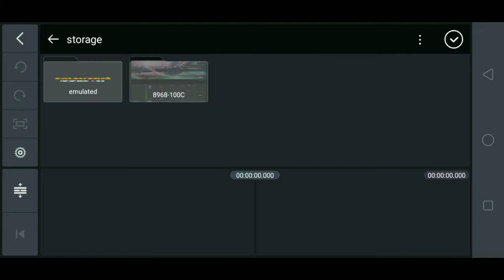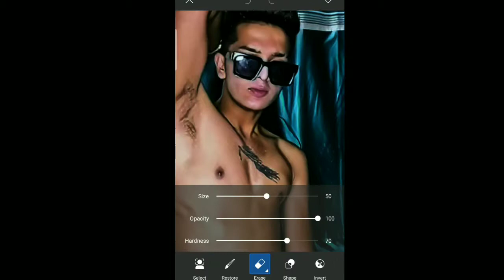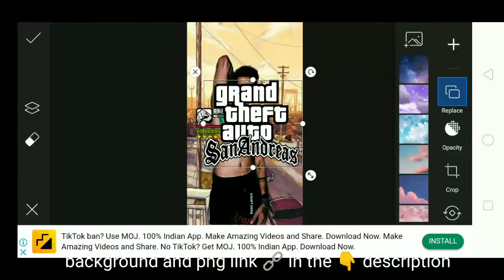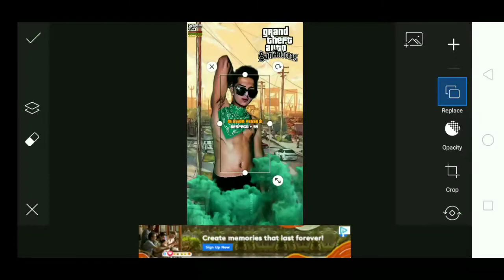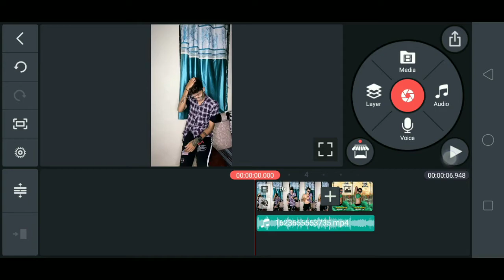how to create gta filter reels | gta san Andreas trending video reels hrushi 22 | ak khan editing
.Lightroom mobile professional photo editing | Lightroom simple and hd editing | Nsb editing picture

Ak Khan editing

                      🤗welcome my Chennel🤗

My name
                  Ak Khan

 My channel
               Ak Khan editing

your quaris
1. nsb picture
2. mr swage
3. hrushi 22 photography
4. Lightroom photo editing
5. Salman sk  editing
6. Lightroom presets
7. Lightroom editing
8. lightroom presets
9. Blending tone

                      editing Apps

  Picture editing /photography / Photography pose / Photo editing pose/ Best pose
 Manipulation editing
 Professional editing